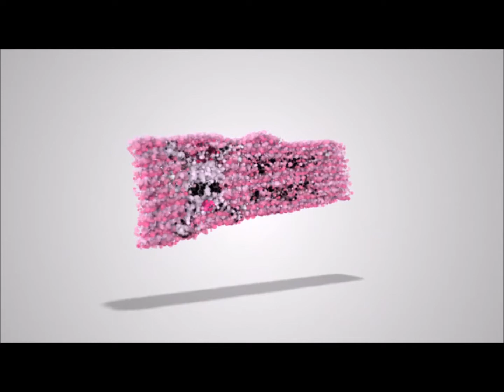Elimination Transformation with Jamie-Lynn: Mrs. Kasha Davis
Jamie-Lynn Smith of the Drag Coven has joined NotSafe4Werk.com and each week will transform either herself or a friend into the queen that was just eliminated from RuPaul's Drag Race is a series of makeup tutorials! Sadly this week it's Mrs. Kasha Davisl! Let us know what you think!